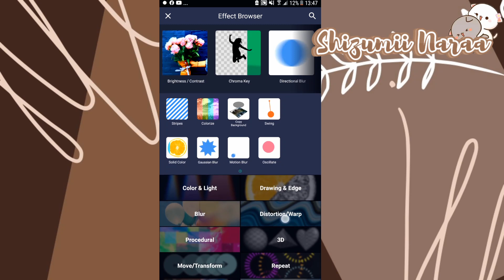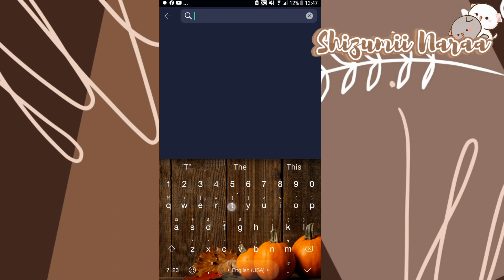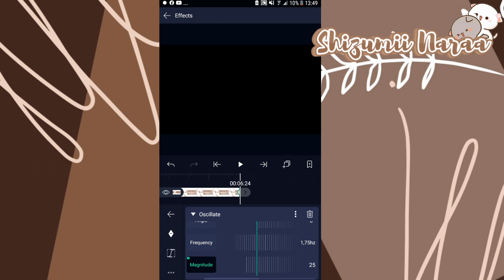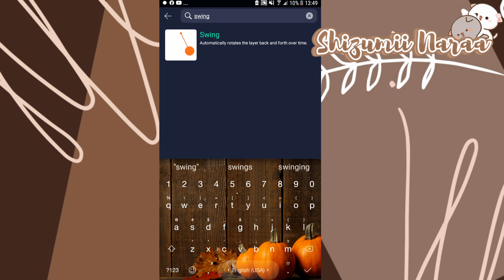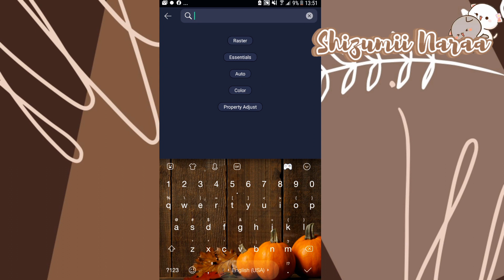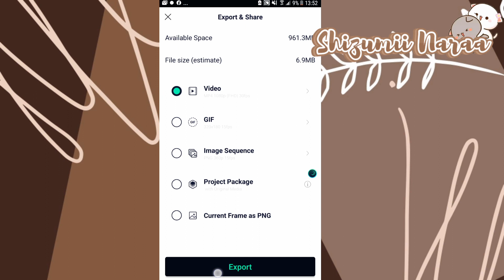`•How to make shake smooth on alight motion!•` |gacha tutorial~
⊱┊welcome to Nara description ! ꒱ ´ˎ˗

Hii semuanya 💕
Balik lagi sama Nara disini-!
Kali ini Nara mau bikin tutorial cara membuat shake smooth di alight motion!
untuk judul dan thumbnail aku jadiin bahasa inggris yh:')
kalau inspirasinya linknya aku taruk di bawah yh

⚠Peringatan⚠
- gk blh copy video ini!
- gk blh copy deskripsi ini karna susah bikin nya!
- gk blh reupload video ini!
- maaf kalau ada salah kata dalam video ini!
aplk yg dibutuhkan:
- alight motion
sudah gitu aja yg ingin aku sampai kan
wassalamu'alaikum semua💕
see you arigatou-! ｡☆✼★ ★✼☆｡